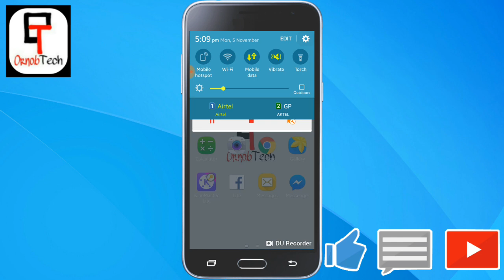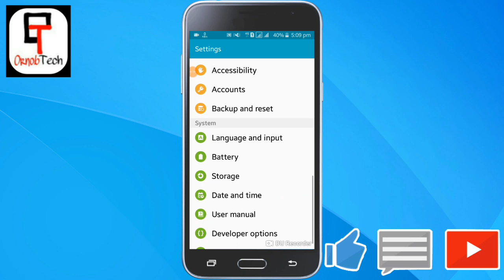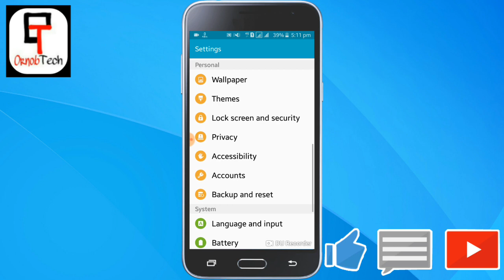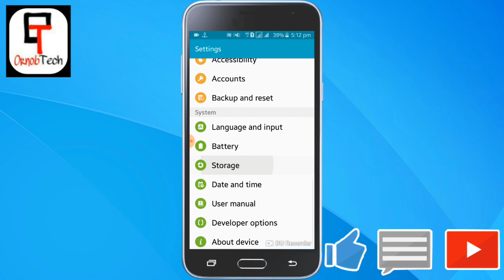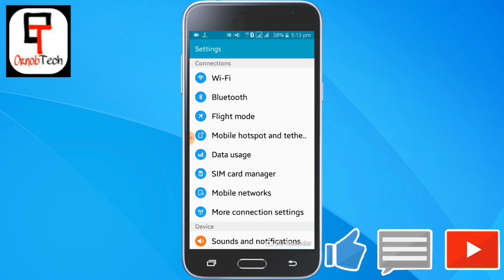সেটিংটি করলে মৃত্যুর আগে পর্যন্ত ফোন হ্যাং বা স্লো হবেনা|Android phone Hang or Slow Problem Solution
এই সেটিং গুলি করলে মৃত্যুর আগে পর্যন্ত হ্যাং বা স্লো হবেনা|Android phone Hang or Slow Problem Solution

boondura ajk ami apnade K debkha bo Je apnader Android phone kive apni hang ba slow mukto raktee paren,, ajker ei video ta dekhe apni apnar phone age thake frist kore nete parben asa kire keo ei video ta sikp kore dekhben na pura video dekhun taile apni asa kore vujte parben R ei 5 ta Tips ba setting follow koren,,,,,,,

              📱Contract Me📱

              💜✋FLLOW ME✋💜